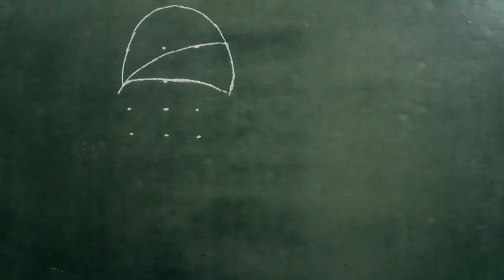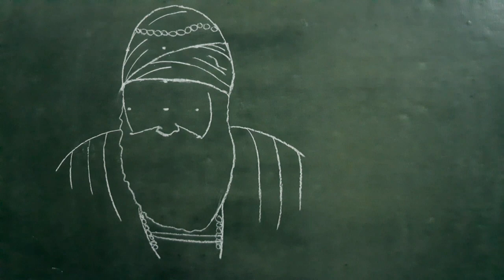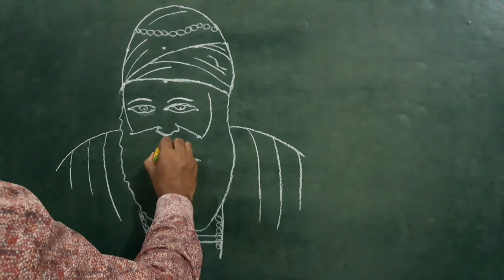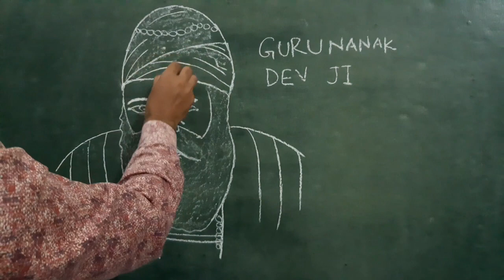Art of Gurunanak dev ji @official M.rao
gurunanak dev ji ki art tutorials